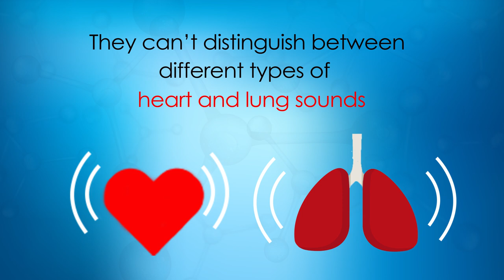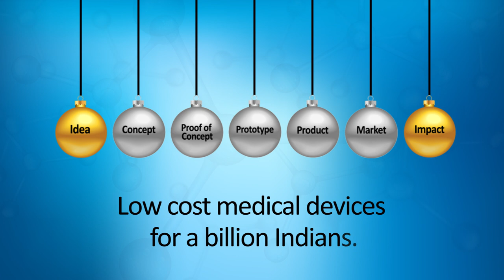AyuLynk - The Smart Stethoscope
AyuLynk can detect and record heart and lung noises and digitally transmit them — making it a boon for health practitioners in India's isolated villages.